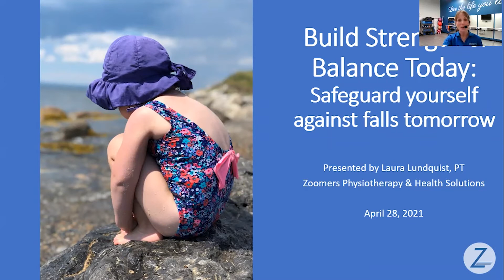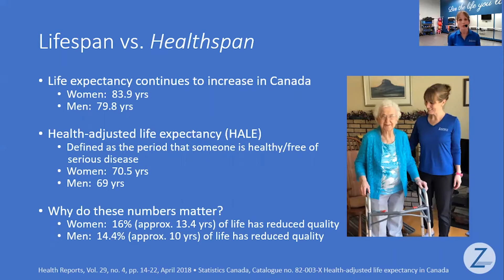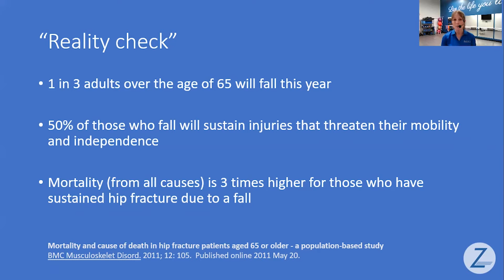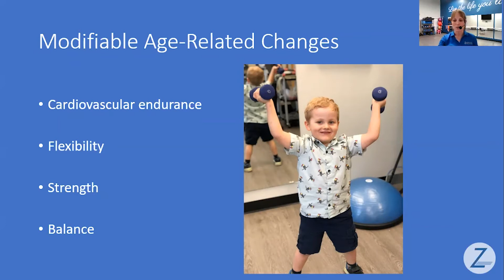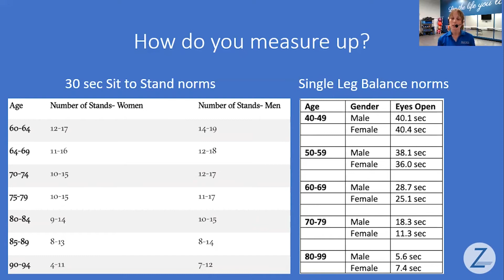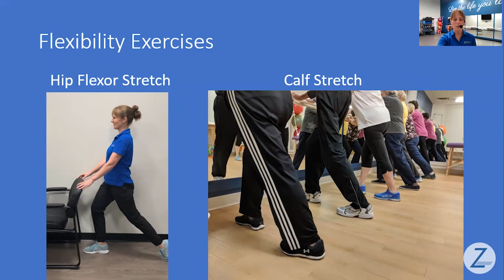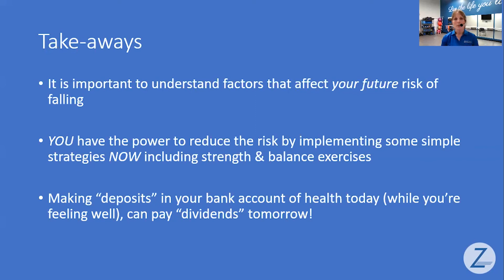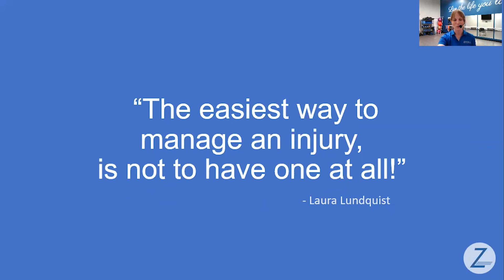Build Strength & Balance Today!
Welcome to Zoomers Academy - a presentation series that helps you learn how to optimize your health and live more comfortably! 🙃

In this presentation, Laura gives us a better understanding of the normal age-related changes that affect our strength, balance, mobility and risk of falls, and also discusses some ways to assess and build your own strength and balance!

Find out if our approach to physiotherapy care is a good fit for you at zoomershealth.ca!